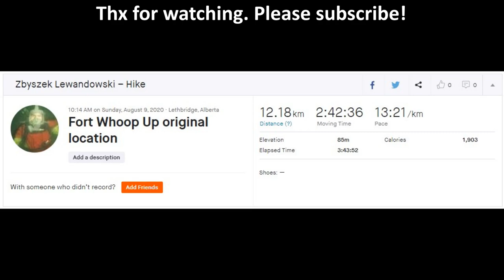Original location of the Fort Whoop Up - Lethbridge, Alberta, Canada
Hike to the original location of the Fort Whoop Up with the members of the Facebook Lethbridge Hiking Club.
Almost 13km (my phone died before we finished). Few river crossings (Oldman River - 2 times and St Mary River - 4 times)